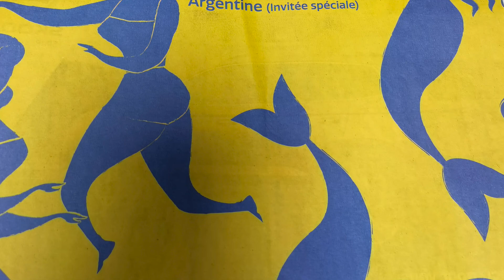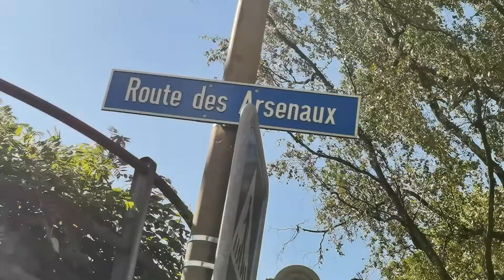Recontre Folklore International de Fribourg 2022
Mediterenean cultures
Spain
Sardinia Italy
Croatia
Montenegro
Corse France
Cyprus Nord
Argentina
Panama